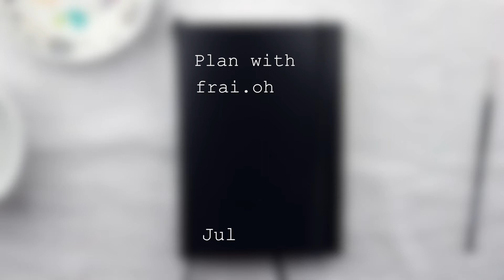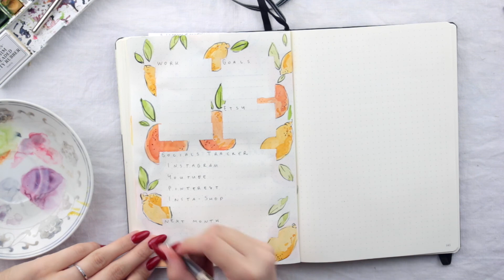Plan with me • July 2018 Bullet Journal setup • Monthly setup • frai.OH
Hi everyone! ♡
This month, after years, I decided to use again watercolors in my bullet journal, and I painted lemons and oranges! I really love how the setup came out, and I hope you will like it too! 🍋 READ ⬇️

And all the orders above 7€ will come with a beautiful freebie! 🌴

☾ What I used:
• Leuchtturm1917 A5 dotted in Black
• Winsor & Newton Cotman Watercolours - 16 godet
• White Lamy Safari - F nib - Black ink
• Muji 0.38mm black gel pen

Jeff Kaale - Secret Sauce (feat. Cookin Soul)